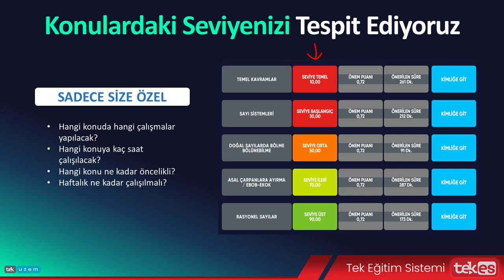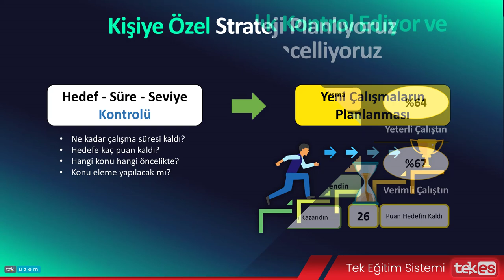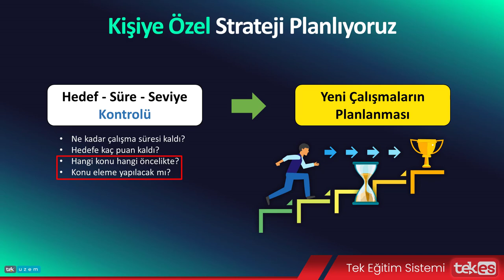Yapay Zeka Destekli Tekuzem Eğitim Modeli